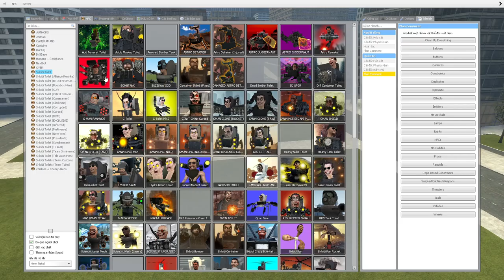skibidi toilet multiverse 322